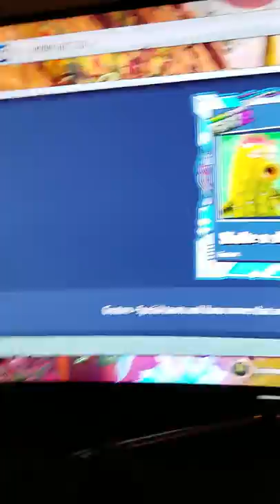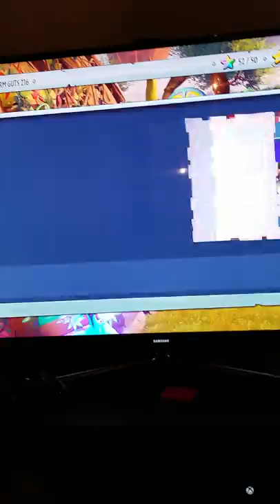Spending million coins plants vs zombies GW2!!!